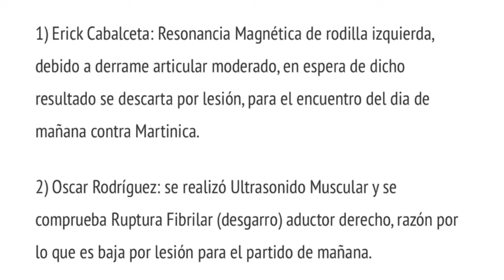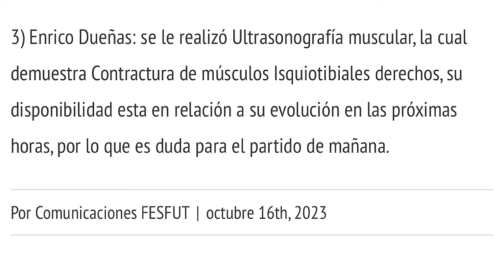MALAS NOTICIAS ENRICO DUEÑAS, CABALCETA Y OSCAR FUERA DE LA SELECTA DESCARTADOS POR LESIÓN